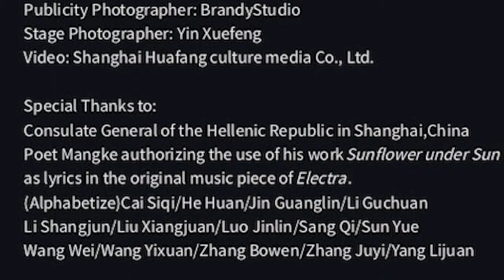Dimitris Kamarotos_Exodos_ELECTRA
Electra by Sophocles
Exodos parts

Σοφοκλέους
ΗΛΕΚΤΡΑ
Μετάφραση :      Μινως Βολανάκης

ΟΡΕΣΤΗΣ: Τα δικά σου πάθη. Τώρα.
         Σ’ αυτά η μαντική μου είν’ αλάνθαστη.
ΑΙΓΙΣΘΟΣ: Κρίμα που δεν κάτεχε την τέχνη κι’ ο πατέρας
          Σου!
ΟΡΕΣΤΗΣ: Πολλά μου αντιμιλάς και μακραίνει ο δρόμος.
         Να σέρνεσαι.
ΑΙΓΙΣΘΟΣ:
ΟΡΕΣΤΗΣ: Τράβα μπροστά.
ΑΙΓΙΣΘΟΣ:              Φοβάσαι μη σου φύγω;
Οδήγα εσύ.
ΟΡΕΣΤΗΣ: Φοβάμαι μη διαλέξεις θάνατο πιο εύκολο.
         Σου τον φυλάω πικρό.
ΧΟΡΟΣ:
Θάνατο να’ βρει όποιος αδικεί το Νόμο,
Να μην πληθαίνει η αδικία εδώ στη γη.
Sunflower under the Sun
(song for the entrance of Aegisthos)

     Did you see the sunflower in the sun
     Look, it didn’t droop its head
     But turned it around
     As if wanting to bite off
     The rope around its neck
     The rope held in the hands of the sun

     From Sunflower in the Sun by Mang Ke (translated by Luo Hui)

Produced by Shanghai Dramatic Arts Centre Executive Producer: Yang Shaolin Artistic Director: Lv Liang Supervisor: Tian Shui Producer: Christine Huang Yi Ping/Tang Shi International Coordination: Ophelia Jiadai Huang Playwright: Sophocles
 Chinese Translation: Luo Tong Director: Michail Marmarinos
  Composer: Dimitris Kamarotos   Dramaturge/Rehearsal Translator: Zhao Han Set Designer/Costume Designer: Yorgos Sapountzis Choreographer: Anastasios Karachalios Assistant Director: Huang Fangling Director Assistant: Marilena Katranidou  Composer Assistant: Xiaodan Zhang Set Designer Assistant: Zhu Yushuang Lighting Designer: Wang Beijun Costume Designer Assistant: Niu Chunhuan Props Designer: Liu Yiping Sound Designer: Qian Jie Multimedia Designer: Xu Xin Set Supervisor: Zhao Ming Technical Designer: Xu Jinjia Stage Manager: Xin Shuting/Xu Xin Script Supervisor: Jiang Rufeng Costume: Zhang Xing/Sun Jiawen/Suofeiya-Xingfu Multimedia: Li Jie Rehearsal Translator: Fang Ge Artistic Collaborator/Translator: Rae Xu
Cast: Fan Yilin/Li Chentao/Li Chuanying/Zhang Qi Chen Shan/Mai Duo/Wang Jiabao/You Mei/Si Kun Liu Yichen/Gu Xin/Liu Qi/Liang Yiqi
SHENG Player: Dai Zifan ANCIENT GREEK DOUBLE AULOS Player: Cai Qicheng
Actor Manager: Jane Lu Marketing & PR Manager: Wang Beier/Zheng Yiwen Publicity Photographer: BrandyStudio Stage Photographer: Yin Xuefeng Video: Shanghai Huafang culture media Co., Ltd.
Special Thanks to: Consulate General of the Hellenic Republic in Shanghai, China Poet Mangke authorizing the use of his work Sunflower under Sun as lyrics in the original music piece of Electra. (Alphabetize)Cai Sigi/He Huan/Jin Guanglin/Li Guchuan Li Shangjun/Liu Xiangjuan/Luo Jinlin/Sang Qi/Sun Yue Wang Wei/Wang Yixuan/Zhang Bowen/Zhang Juyi/Yang Lijuan
PRODUCED BY Shanghai Dramatic Arts Centre 2018